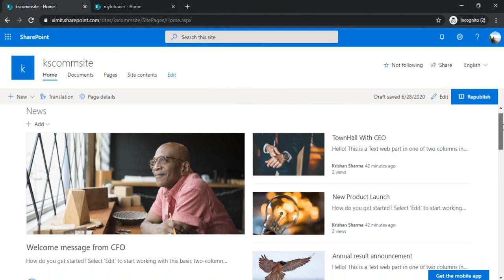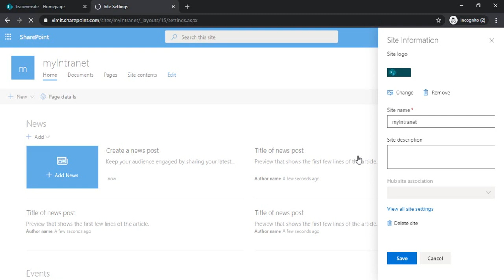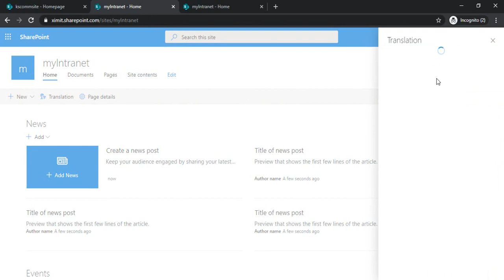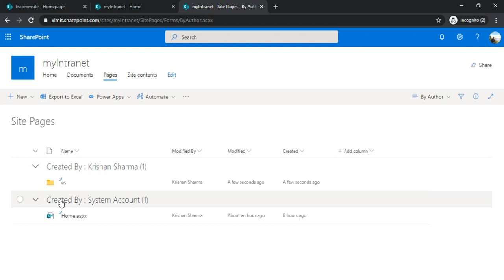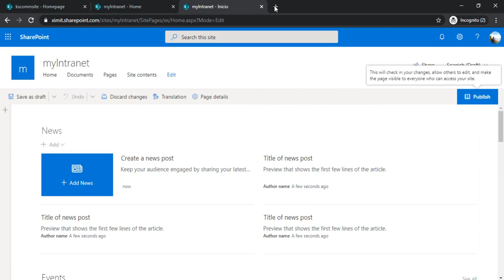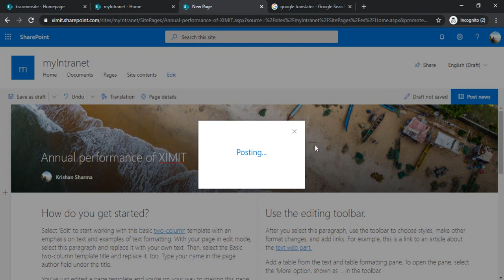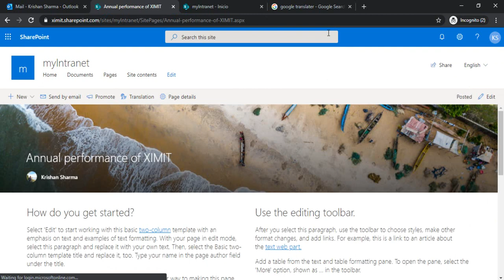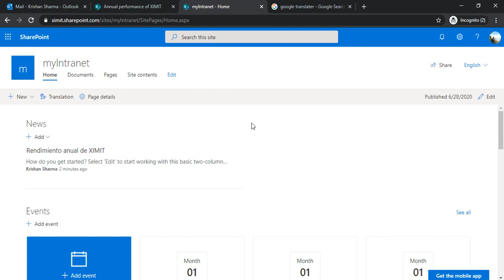How to create a multilingual SharePoint Communication site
This video explains about newly introduced feature of 'site languages' for modern SharePoint communications sites.
Create your intranet in multiple languages and based on employee's preferred
language the respective language page will be displayed